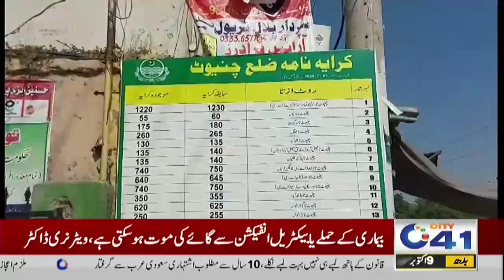Bad News For Transporter | Lpg Gas Ban ! | Breaking News | City 41